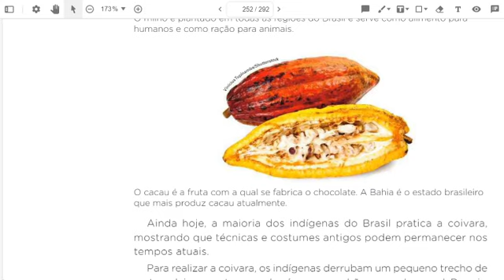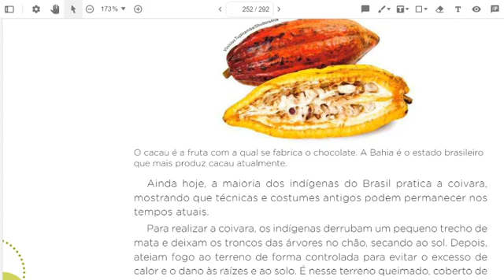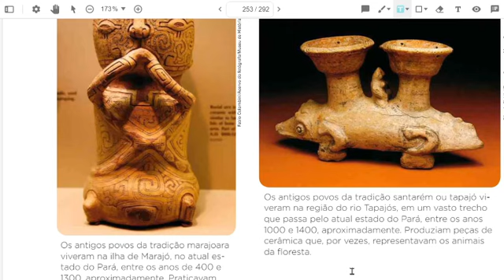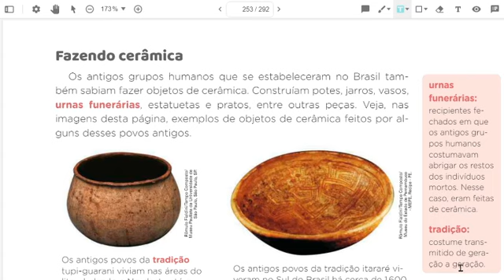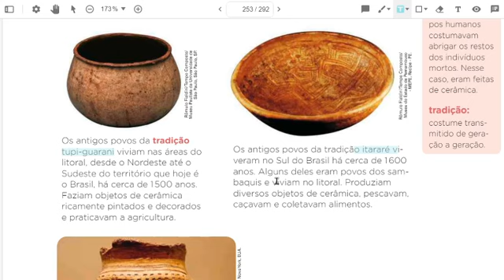História - 4º ano - aula 10 - Praticando agricultura